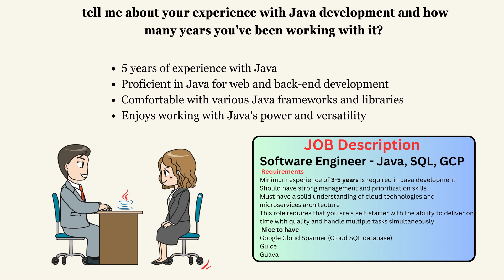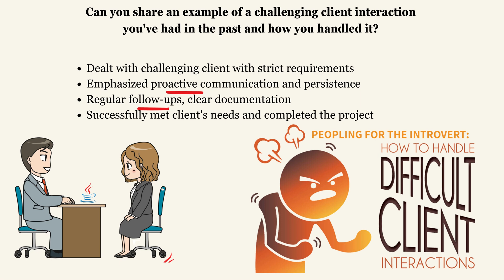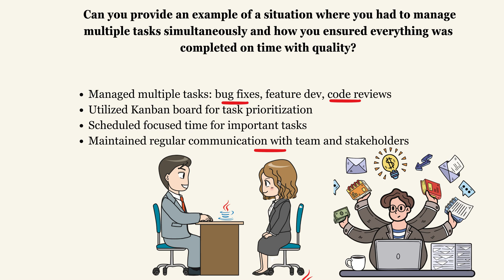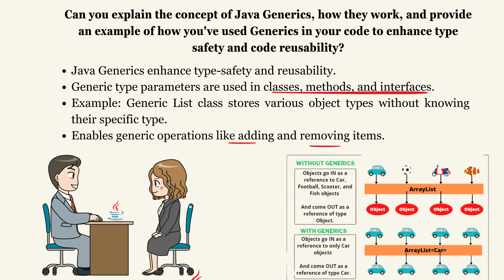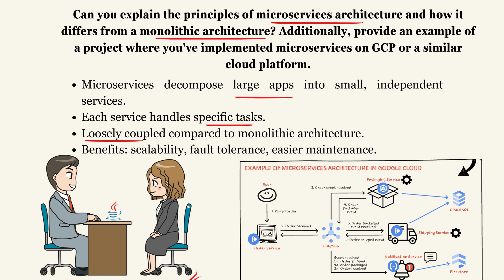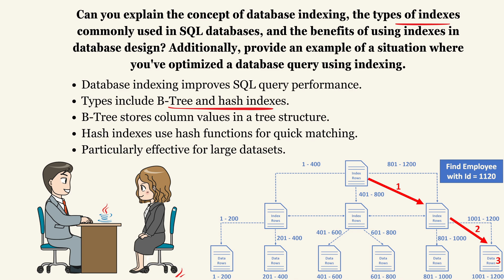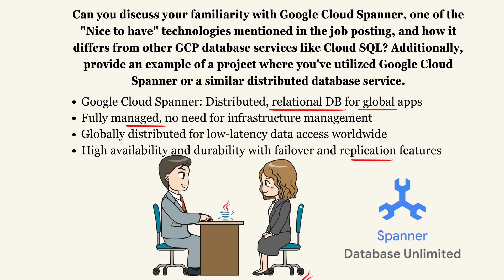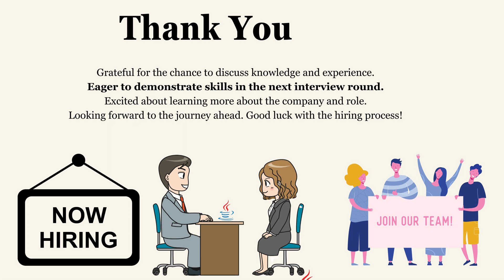Java Developer Interview Questions & Answers for Experienced | Software Engineer JAVA SQL & GCP/AWS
About the Job:
Are you an experienced Java Developer with proficiency in SQL and Google Cloud Platform (GCP)? We have an opportunity for you to join our team in India. As an experienced Developer, you will play a pivotal role in designing, developing, and maintaining software applications using Java, SQL, and GCP. Your technical expertise, problem-solving skills, and collaboration with cross-functional teams will contribute to the creation of scalable and high-performance software solutions.

Project technologies and tools

Java
JUnit 4/Mockito
GCP
SQL

 Responsibilities

The role includes direct communication with the client on a daily basis
A thinker with agile mindset, who wouldn't get too much of distress through changes
Able to create necessary documentation (incl. PRD, Test Cases, Design Docs, etc.) instead of waiting for a perfectly shaped task
Will be working with a group of world-class engineers, architects, and product managers to build a scalable and high-performance breakthrough platform that will be leveraged by our external customers to build paradigm shifting applications and solutions

 Requirements

Minimum experience of 3-5 years is required in Java development
Should have strong management and prioritization skills
Must have a solid understanding of cloud technologies and microservices architecture
This role requires that you are a self-starter with the ability to deliver on time with quality and handle multiple tasks simultaneously

Google Cloud Spanner (Cloud SQL database)
Guice
Guava

 We Offer

Opportunity to work on technical challenges that may impact across geographies
Vast opportunities for self-development: online university, knowledge sharing opportunities globally, learning opportunities through external certifications
Opportunity to share your ideas on international platforms
Unlimited access to LinkedIn learning solutions
Possibility to relocate to any EPAM office for short and long-term projects
Focused individual development
Benefit package: Health benefits, Retirement benefits, Paid time off, Flexible benefits
Forums to explore beyond work passion (CSR, photography, painting, sports, etc.) Apply